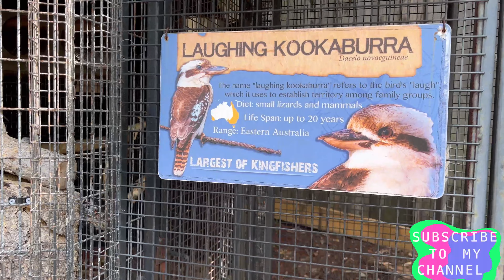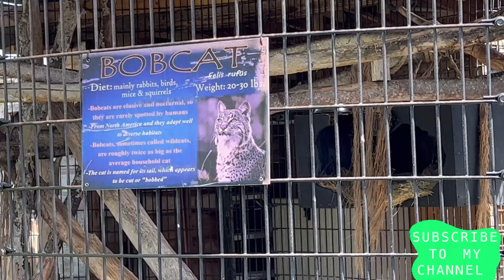Myrtle Beach Alligator 🐊 Adventure